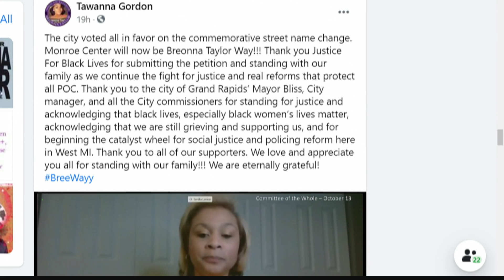GR city leaders approve designating street Breonna Taylor Way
A major street in downtown Grand Rapids will officially be designated after city native Breonna Taylor.

During Tuesday’s City Commission meeting, the resolution approving the commemorative designation of Monroe Center Street NW as Breonna Taylor Way was passed. The designation was approved through a sweeping consent agenda vote.

Breonna Taylor Way will be located on Monroe Center Street NW from Division Avenue to Monroe Avenue. The street itself will not be renamed; rather, a new “Breonna Taylor Way” sign will be placed under the already existing Monroe Center street sign.

Taylor, a Grand Rapids native, was killed by police officers at her Louisville apartment on March 13. Her death sparked national outcry, and multiple rallies have been held in Grand Rapids in her honor. Many of her family members still live in the area.